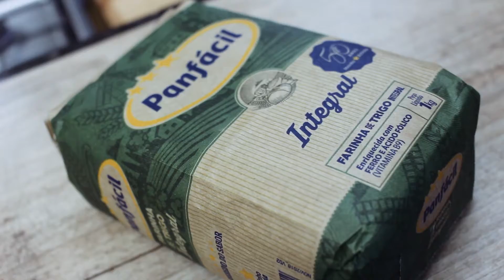Truques de Cozinha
Programa Gravado na Serra Gaúcha exibido na  BAND RS